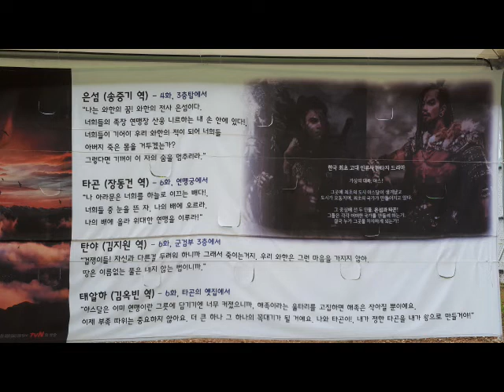아스달 연대기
Beyond the Road  EUNYONG LEE

내용 :  (색소폰 연주) , 소프라노 곡관 색소폰
The Saxophonist 이은용 1집 정규 앨범  'Beyond the Road' 의 9번째 트랙

Produced by 김성준 with Jazzy's producing
이은용 색소폰 연주자
Berklee College of Music 졸업 (버클리음대 재즈 색소폰 전공)
중앙대학교 관현악과 졸업 (클래식 색소폰 전공)

'색소폰 하농' 교본은 전국 대형서점 및 온라인 서점에서 판매 합니다.

에 더 많은 강좌가 있습니다.